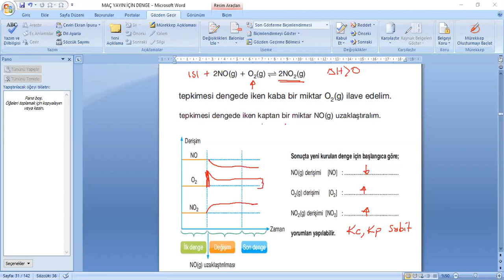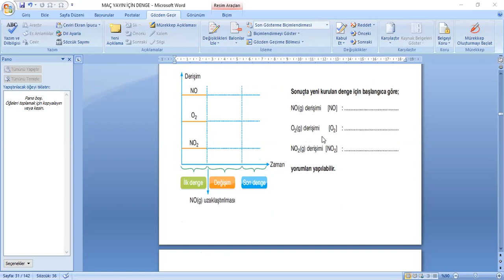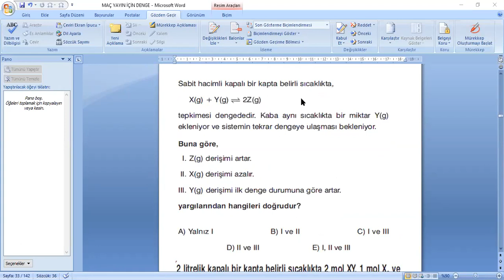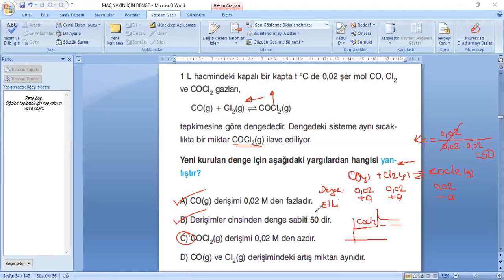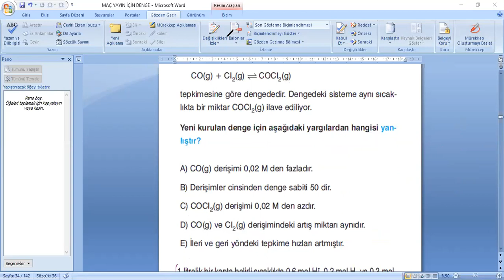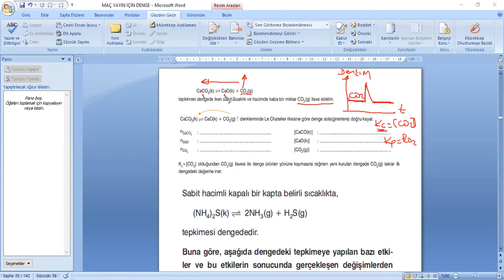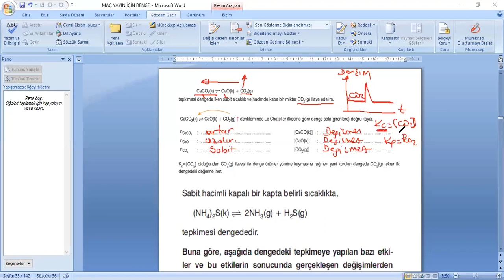RIZA KOÇAK / 11 MF / BASINÇ VE HACMİN DENGEYE ETKİSİ